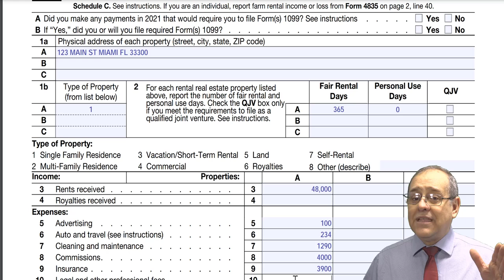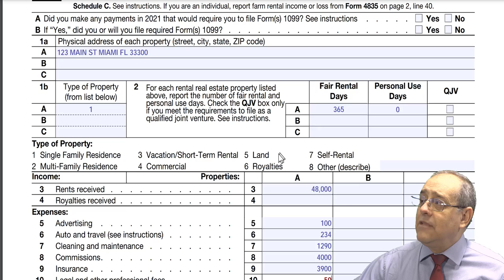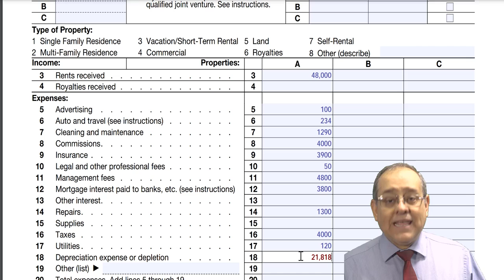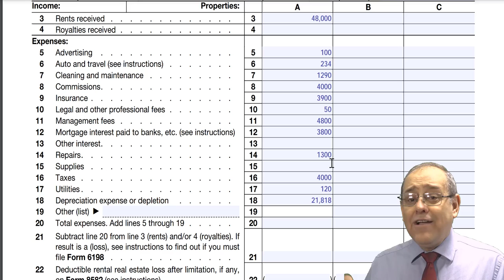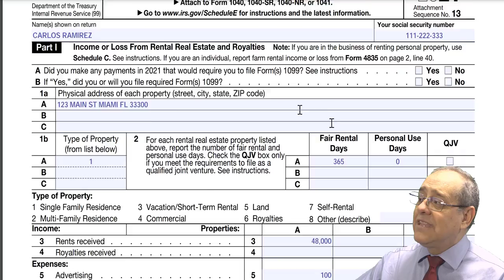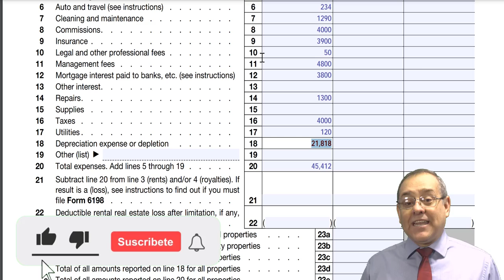¡RENTA DE CASAS EN ESTADOS UNIDOS! ¿CÓMO DEBO PRESENTAR LOS IMPUESTOS?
Conozca cómo puede preparar su impuesto si  tiene una casa rentada en Estados Unidos.

MI PÁGINA OFICIAL - CARLOS RAMIREZ EN FACEBOOK
SÍGAME EN FACEBOOK Y ENTERESE DE TODO